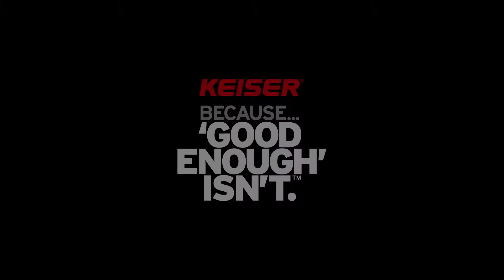Kneeling Shoulder Press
Kneeling Shoulder Press. Give your upper body a lift by pairing the Keiser Functional Trainer with a light bar to perform this smooth, shoulder-sculpting exercise.